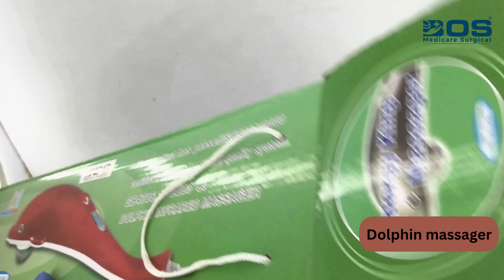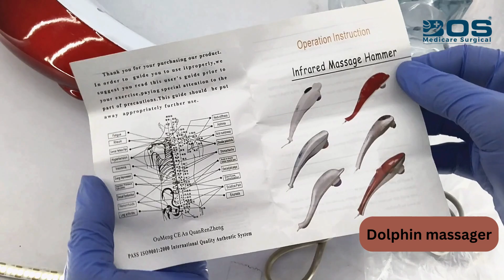Bos medicare surgical Dolphin massager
Bos medicare surgical-

Link by Amazon

Link by flipkart

This Dolphin Massager provides relief from tired aching muscles, sprains, strain and pain. Uniquely shaped body design and streamlined handle allow the user to easily knead. Heat therapy through infrared helps to reduce stress and improves circulation.